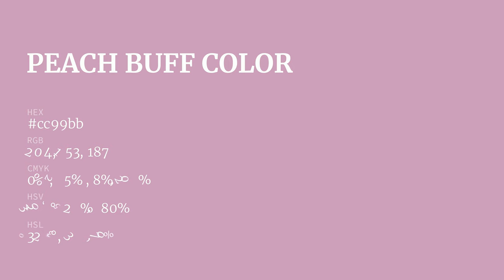Peach Buff color cc99bb hex color - Violet color - Cool color cc99bb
What color is Peach Buff ? cc99bb hex color - Violet color - Cool color cc99bb

Hex cc99bb Color Code is also known as Peach Buff color.

Hex cc99bb Color code in RGB color code model is created after adding 80.00% red color, 60.00% green color and 73.33% blue color.
Hex cc99bb Color code in CMYK color (process color) code model is generated after subtraction of 0% cyan, 25% magenta, 8% yellow and 19% black.